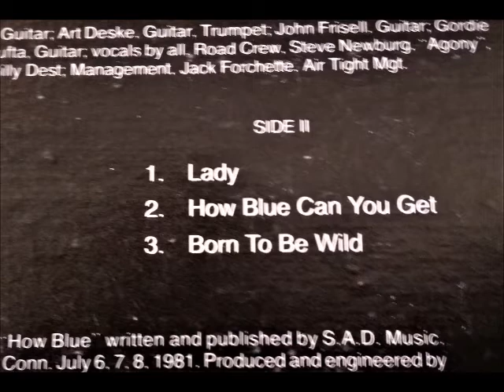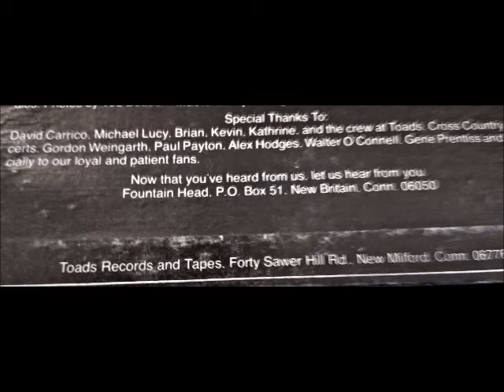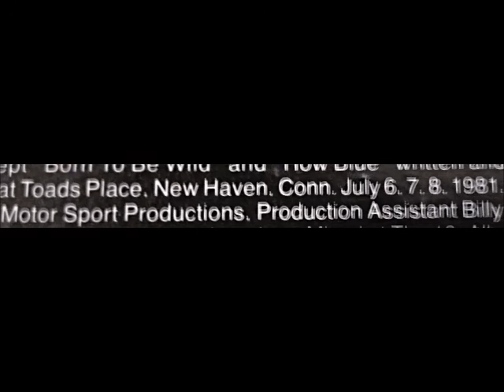FOUNTAINHEAD 'LIVE' 1981 {S-2}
Fountainhead 'LIVE'-Renegades Of Rock And Roll /  TOAD RECORDS  1981..Recorded Live At Toad's Place / Side-2   (NOT FOR SALE)       Chazmology's Audio-Technica AT-LP120-USB (Born To Be Wild {cover} Steppenwolf 1969